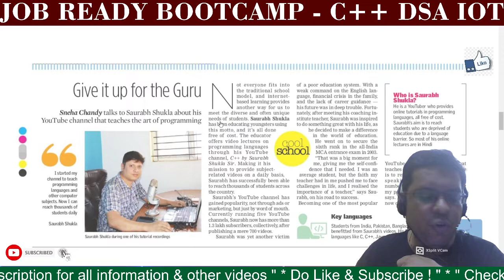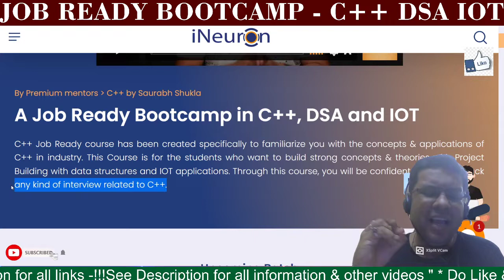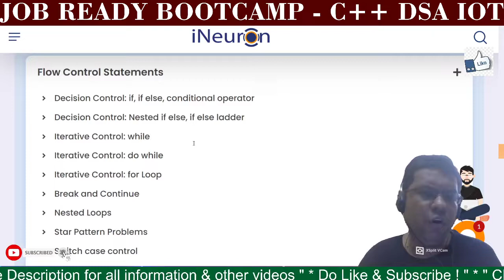Job Ready Bootcamp in C++, DSA and IOT | BootCamp by Saurabh Shulka MySirG | iNueron Course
A Job Ready Bootcamp in C++, DSA and IOT

C++ Job Ready course has been created specifically to familiarize you with the concepts & applications of C++ in industry. This Course is for the students who want to build strong concepts & theories with Project Building with data structures and IOT applications. Through this course, you will be confident enough to crack any kind of interview related to C++.

Learn & Share! :)